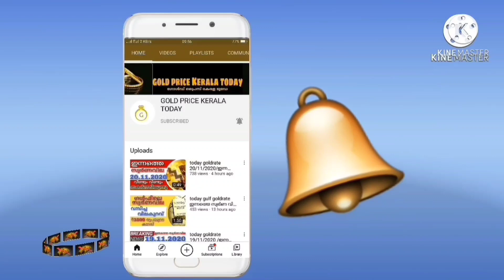സ്വർണവില കുറഞ്ഞു goldrate 16/01/2022/ഇന്നത്തെ സ്വർണ വില/kerala gold price today/916/kerala gold